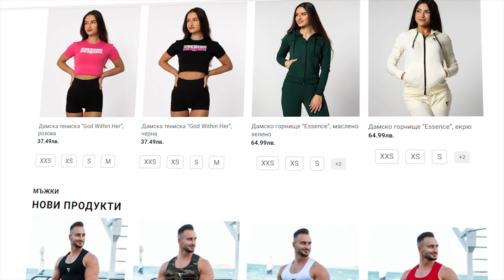НАЙ - ГОЛЕМИТЕ СТРАХОВЕ У МЪЖЕТЕ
★ Влез в нашето Skool общество, за да получиш достъп до лимитирано съдържание от нашите главни ментори в академия ''Автентична харизма'', Валентин Даков и Стефан Станев.

★ Ако изпитваш затруднение в комуникацията и привличането с нежният пол си запази безплатна консултация с ментор

★Ако желаете да ни подкрепите в нашето развитие, може да се абонирате за нашият Пейтриън: